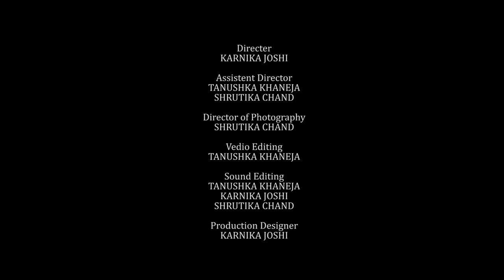Goonj | Short film on Female Foeticide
The film is an attempt to highlight the issue of female foeticide. This has been shown through different visuals and symbolism. Sand is symbolic of the transient impermanence (women in this case) and it has been shown slipping out of hand. The setting is of Rajasthan a major deposit of sand and a place where such taboos still exist.  There are also visuals portraying different relationships of a woman with a man and how they would get affected if we kill that one girl in the womb of her mother.

Student Film
In association with Banasthali University (Rajasthan)

Direction : Karnika Joshi
Cinematography : Shrutika Chand
Editing : Tanushka Khaneja
Production Design : Karnika Joshi, Shrutika Chand, Tanushka Khaneja
Sound : Karnika Joshi, Tanushka Khaneja

Special Thanks to Mentor Mahesh Kumar Mishra